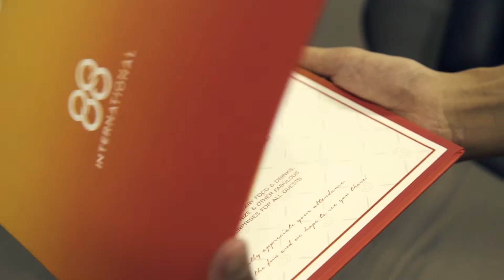88 International 3rd Anniversary Celebration!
Thank you to all 88's client that come to our private Birthday Party.
Thank you as well for your Trust and Support to 88 International all this time.
We appreciate, respect and honor our relationship and looking forward to our future.
Lets grow and be successful together.
88 International is the Key To Your Success!
Sydney Office = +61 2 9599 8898
Melbourne Office = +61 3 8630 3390